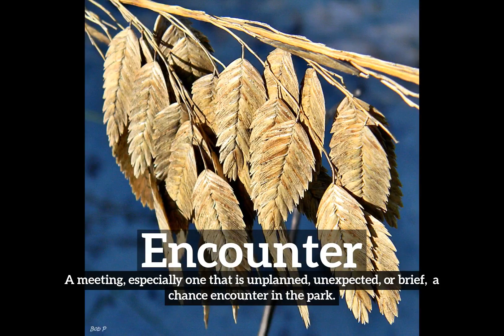How Does Encounter Look? | How to Say Encounter in English? | What is Encounter?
Learn how to pronounce encounter with Imago Spectrum.

What is encounter?
How does encounter look?
How to say encounter in English?
What does encounter represent?
What is the defintion of encounter?

Imago Spectrum allows you to easily memorize common English words and phrases by joining visual and auditory learning environments into a short video. Focus on the images and repeat encounter several times for best retention results.

In this video we are speaking the word, encounter. Do take note of how encounter is spelled.
The definition of encounter is listed below the word in the video.
Encounter:  A meeting, especially one that is unplanned, unexpected, or brief:  a chance encounter in the park.